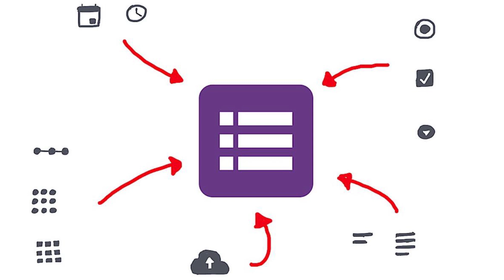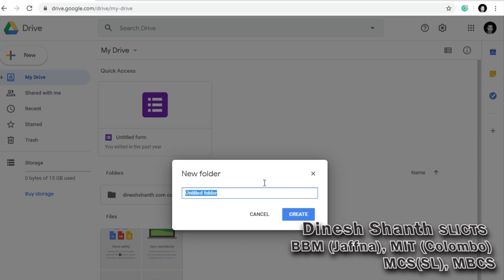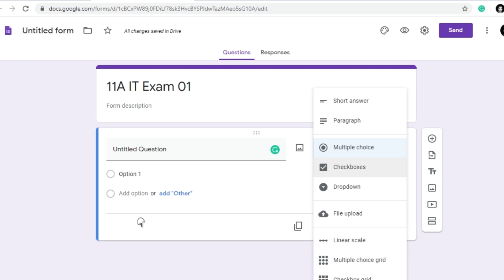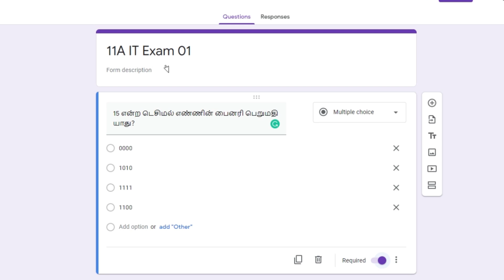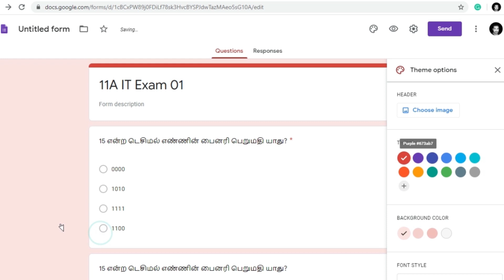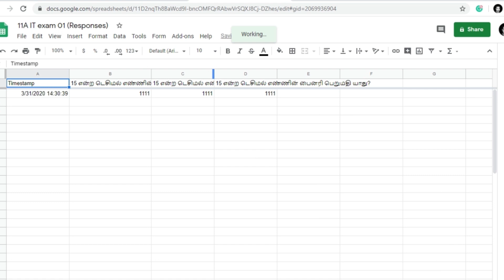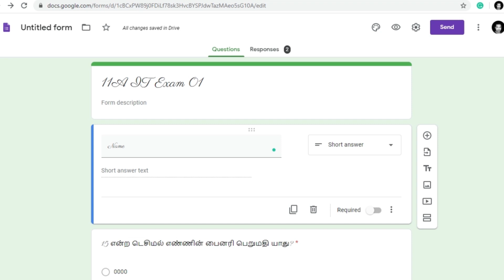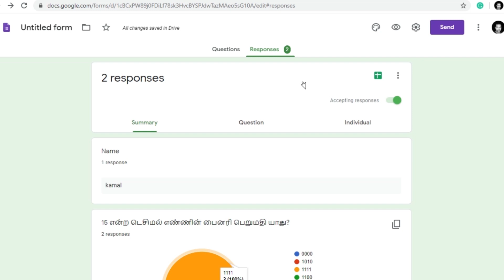Create online exams and quiz by the use of Google forms | in Tamil | Dinesh Shanth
Schools were closed due to the Corona affect. Many schools created social media-based groups together with the teachers and students online. This video explains the ways to create online exams and quiz by the use of Google forms.